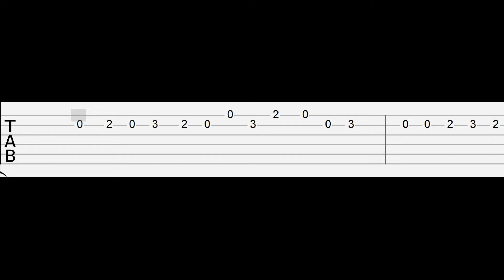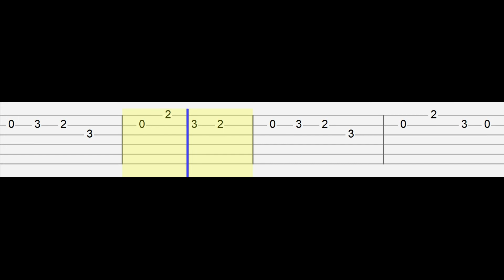FNF RAINBOW FRIENDS OST - Feeling blue (Easy Guitar Tabs Tutorial)